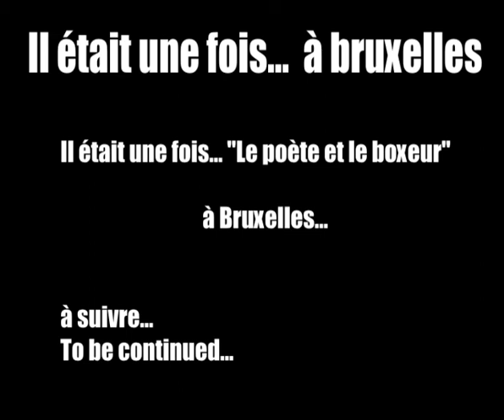Il était une fois... Le poète & le boxeur à Bruxelles / BIENTÔT LES SKETCH !!!!!!!!!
Il était une fois... Le poète & le boxeur à Bruxelles..
BIENTÔT LES SKETCH !